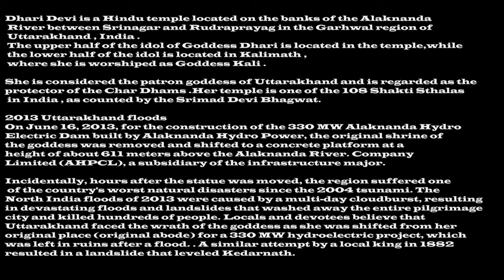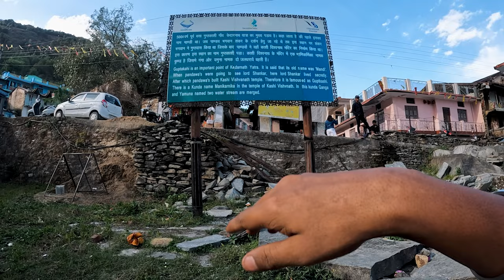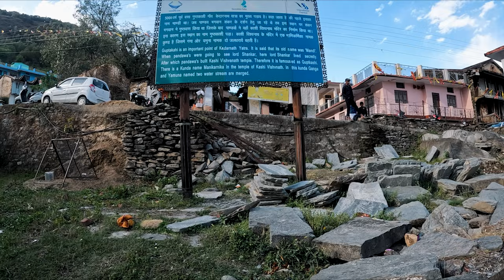Kedarnath Yatra Part 1 | Delhi To Guptkashi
Guptkashi is a town situated on the Rudraprayag - Gaurikund National Highway connecting the famous pilgrimage destination Kedarnath by road. Guptkashi area is also the main stop of Kedarnath Yatra, as well as there are many beautiful tourist places. There are five famous Prayags: Devprayag, Rudraprayag, Karnaprayag, Nandprayag and Vishnuprayag. There is a road from Rudraprayag to Guptkashi on the banks of Mandakini river. The total distance is around 35 km. People go on foot, horse or by Dandi, very little distance has to be covered on foot. The climb is very difficult. Where the ascent begins, there is a place named Agastya Muni ; There is a temple of Agastya. The route is delightful. Shonitpur , the capital of Vanasura in frontThere are ruins of. On completion of the climb, Guptkashi is visible. Guptkashi is also known as "Guhykashi". Three Kashi are famous: Uttarkashi on the banks of Bhagirathi , second Guptkashi and third Varanasi . There is a Kund in Guptkashi named Manikarnika Kund. People take bath in this. Two water streams keep falling in it, which are designated by the names of Ganga and Yamuna . There is a temple of Vishwanath in front of the kund. Adjacent to it is the temple of Ardhanarishvara.